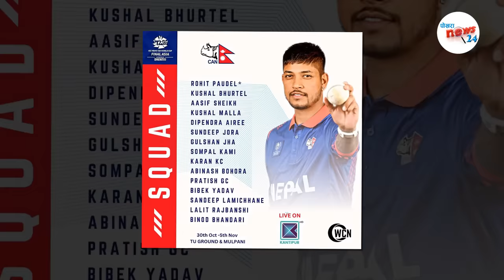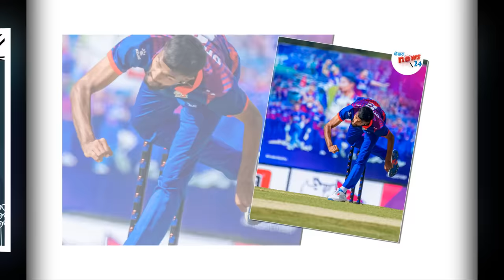टी-२० विश्वकप : एसियाबाट कसको सम्भावना कति ?nepal cricket team asia qualifiers